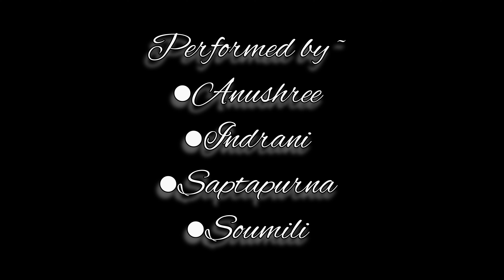Dhana— Dance covered by the students of Udichi Dance| Garhwali song| Kaanse ki thaay | Full dance .